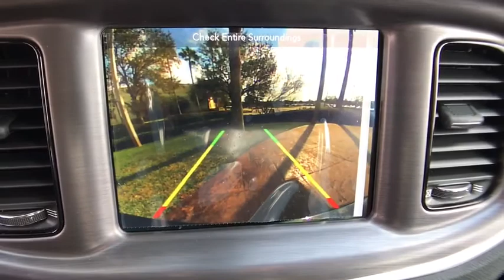2018 Dodge Charger Orlando, Hunter's Creek, Kissimmee, Windermere, Davenport, FL H221042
Maximum Steel Metallic Clearcoat New 2018 Dodge Charger available in Orlando, Florida at Central Florida Chrysler. Servicing the Hunter's Creek, Kissimmee, Windermere, and Davenport, FL area

TRANSMISSION: 8-SPEED AUTOMATIC (8HP70)  (STD),ENGINE: 5.7L V8 HEMI MDS VVT  (STD),BLACKTOP PACKAGE  -inc: Wheels: 20 x 8.0 Gloss Black Painted Aluminum  Blacktop R/T Badge  Black-Edged Premium Floormats  Dark Brushed II Interior Accents  Dodge Grille Badge  Gloss Black I/P Cluster Trim Rings  Satin Black Charger Decklid Badge  Black 1-Piece Performance Spoiler,MOPAR WIRELESS PHONE-CHARGING PAD,Rear Wheel Drive,Power Steering,ABS,4-Wheel Disc Brakes,Brake Assist,Aluminum Wheels,Tires - Front Performance,Tires - Rear Performance,Temporary Spare Tire,Power Mirror(s),Heated Mirrors,Rear Defrost,Intermittent Wipers,Variable Speed Intermittent Wipers,Rear Spoiler,Daytime Running Lights,Automatic Headlights,Fog Lamps,MP3 Player,Auxiliary Audio Input,Premium Sound System,Satellite Radio,Steering Wheel Audio Controls,Bluetooth Connection,Bucket Seats,Heated Front Seat(s),Power Driver Seat,Pass-Through Rear Seat,Rear Bench Seat,Adjustable Steering Wheel,Trip Computer,Power Windows,WiFi Hotspot,Driver Adjustable Lumbar,Leather Steering Wheel,Keyless Entry,Power Door Locks,Keyless Start,Remote Trunk Release,Universal Garage Door Opener,Cruise Control,Climate Control,Multi-Zone A/C,Cloth Seats,Driver Vanity Mirror,Passenger Vanity Mirror,Driver Illuminated Vanity Mirror,Passenger Illuminated Visor Mirror,Auto-Dimming Rearview Mirror,Floor Mats,Remote Engine Start,Smart Device Integration,Engine Immobilizer,Traction Control,Stability Control,Front Side Air Bag,Rear Parking Aid,Telematics,Tire Pressure Monitor,Driver Air Bag,Passenger Air Bag,Front Head Air Bag,Rear Head Air Bag,Passenger Air Bag Sensor,Child Safety Locks,Back-Up Camera